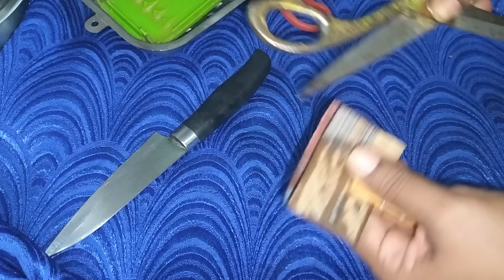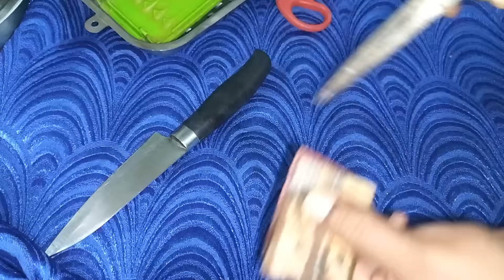కత్తెర,చాకు ఏదైనా సరే ఇంట్లోనే మనమే పదును పెట్టుకోవచ్చు 👍scissors and knife sharpness in home